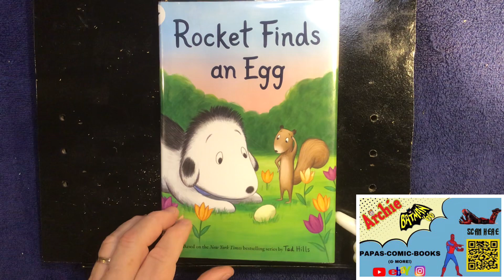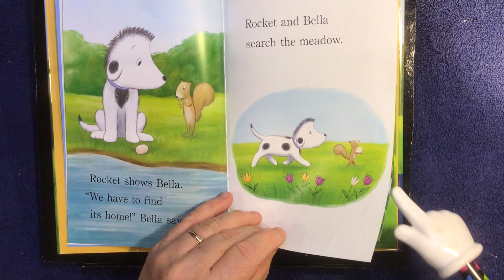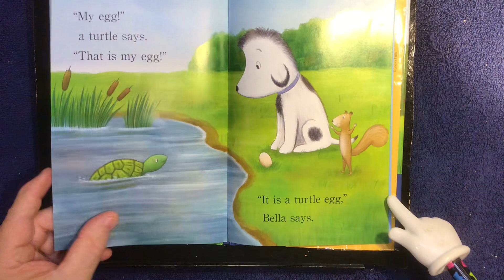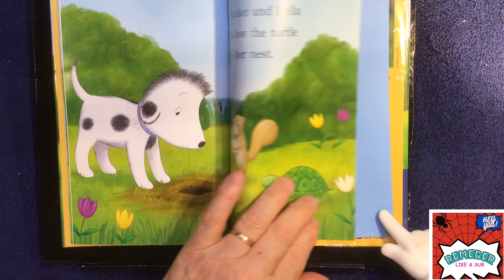Rocket Finds an Egg